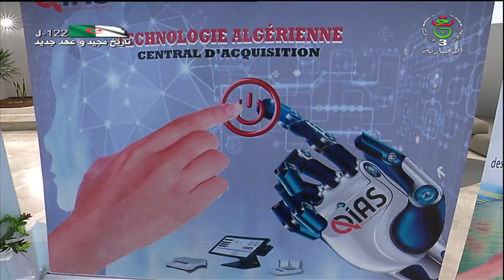الطبعة 2 للمؤتمر الوطني للمؤسسات الناشئة | تدابير وإجراءات جديدة لمرافقة أصحاب المشاريع المبتكرة